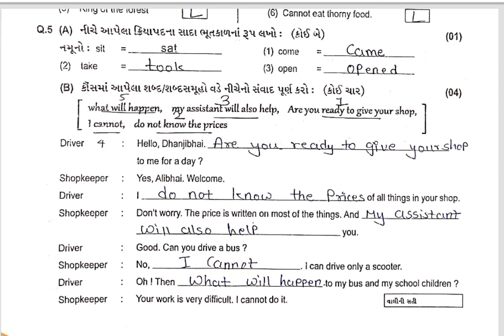STD 6 English Test Paper Solution 20 01 2024